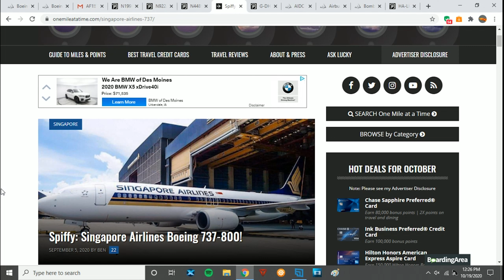Aviation News This Week 68: Air Force One at DSM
This week we cover the downfall of South African Airways, the upcoming retirement schedule for Delta Airlines, and a ton of great fleet news. The highlight to me is President Trump and Air Force One coming into DSM.

For your viewing pleasure, the video can be watched in full 1080p.